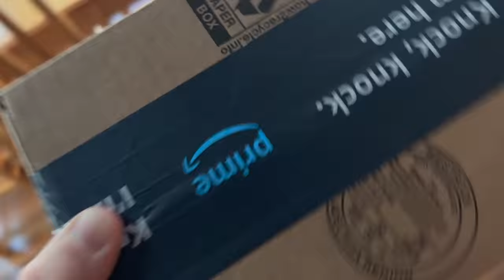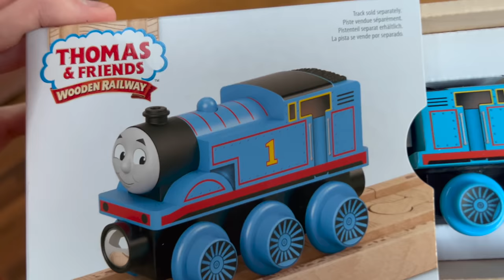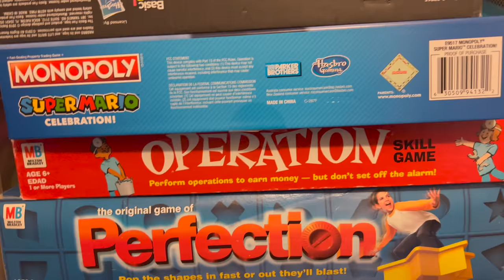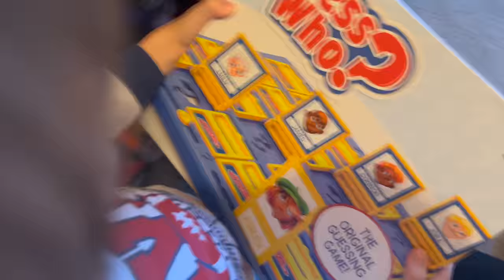WOODEN TRAINS ARE ALWAYS FUN!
We share a new Thomas & Friends Wooden Railway Thomas I ordered for Clark from Amazon and test him out on the track.